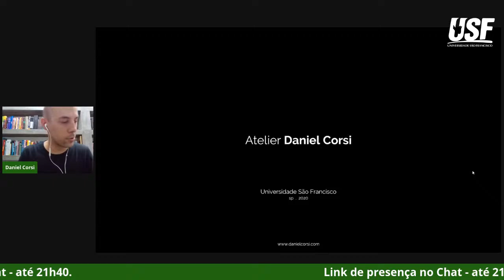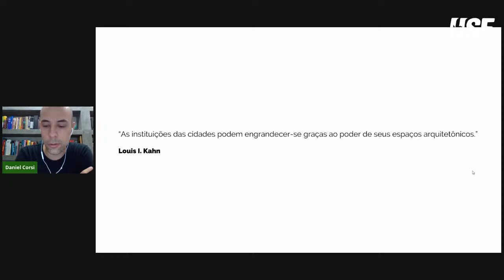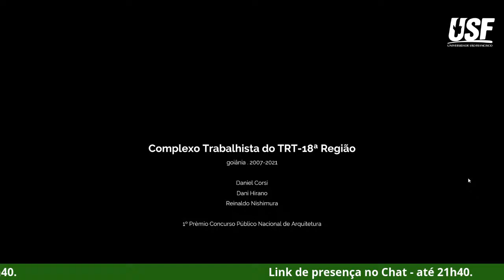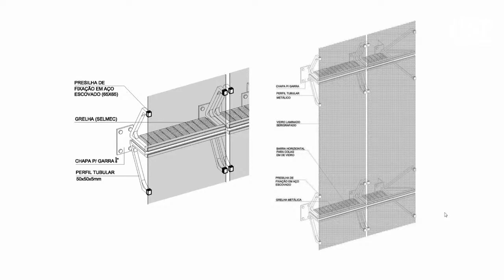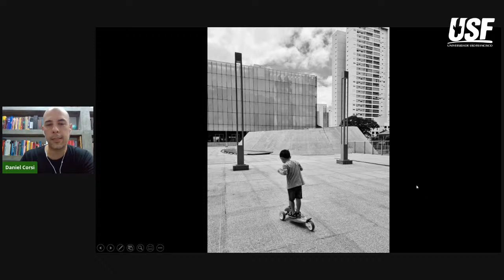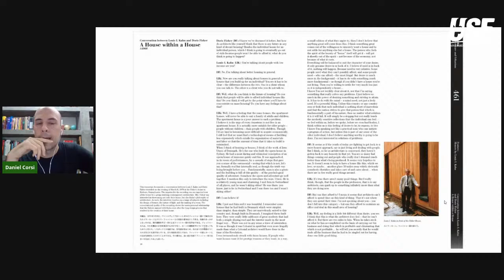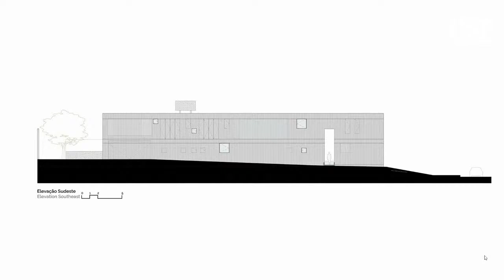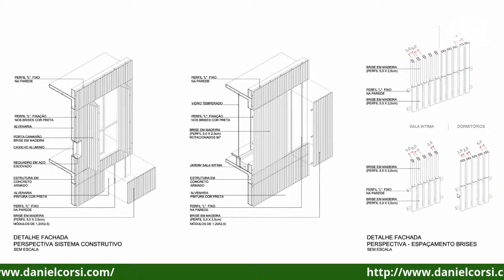Atelier Daniel Corsi